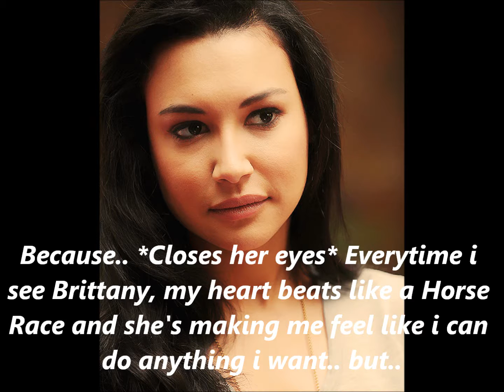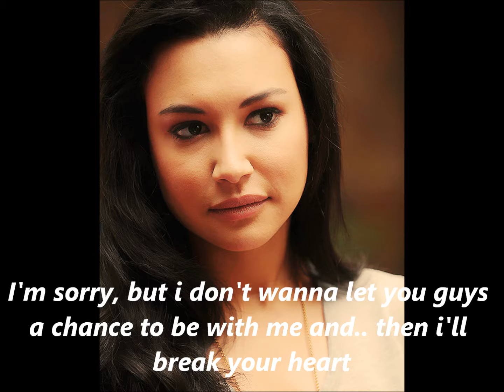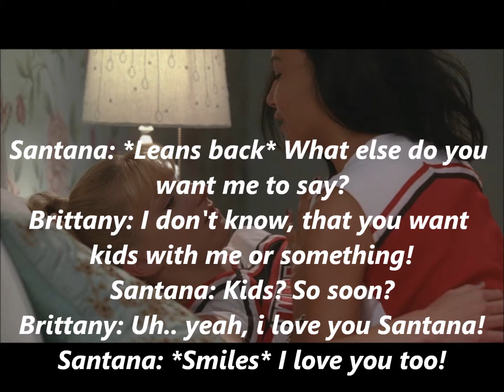A Brittana Story All The Way To You Episode 12